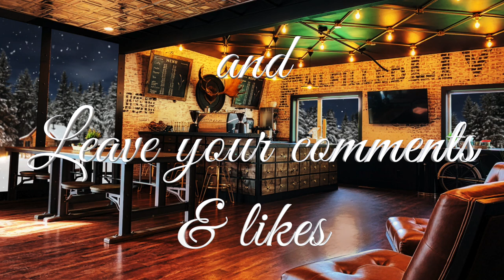Cozy Winter Coffee Shop Ambience with Music & Blizzard | Cozy Snowy Ambience ASMR for sleep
Relaxing Coffee Shop Music Ambience with Background Music, Cozy Winter Cafe Ambience
Winter Coffee Shop Atmosphere with Snow Ambience Blizzard, Snowstorm and Heavy Wind, Nature sounds for Sleep & Stress Relief

Listen this Relaxing Music in Snowy Cafe Ambience for sleep, work, study, relax. This cafe ASMR ambience is perfect for improve your sleep,  focus or concentration.

This place for your space.